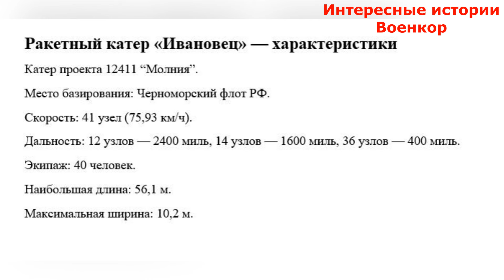Гибель ракетного крейсера «Ивановец». Разорванный «волчьей стаей» дронов-камикадзе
В ночь с 31 января на 1 февраля 2024 года, главное управление разведки Украины сообщили об успешном поражении ракетного катера проекта12411 «Молния» - «Ивановец» Черноморского флота РФ
«Волчья стая» украинских дронов-камикадзе загнала в ловушку и очень профессионально уничтожила серьезное военное судно стоимостью 70 миллионов долларов, на котором находились 4 пусковые установки с противокорабельными ракетами П-15 «Термит» либо П-270 «Москит», с возможностью размещения ракет Х-35.